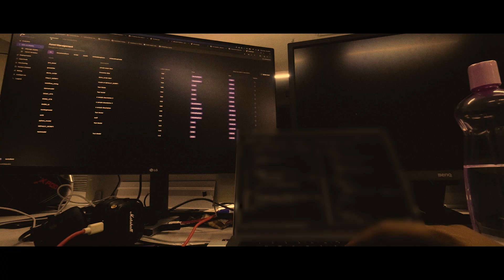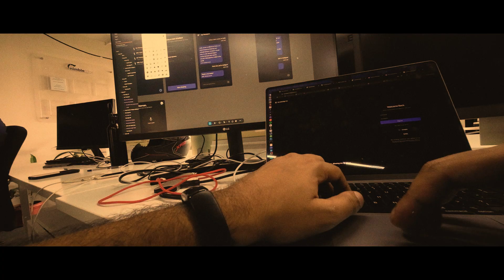A Day in the Life of an SDE II at an AI Startup | HSR, Bengaluru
I’m an SDE II at Nimbleedge, an AI-driven startup pioneering next-generation edge computing solutions. I'm an Android developer, but I also contribute front-end web and UI design, whenever required!